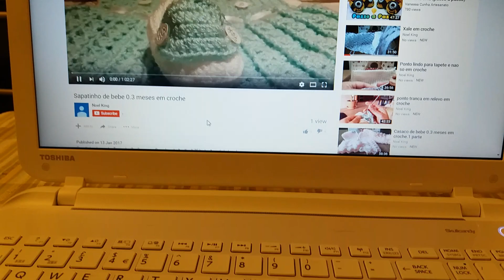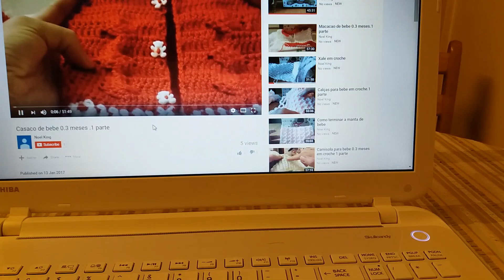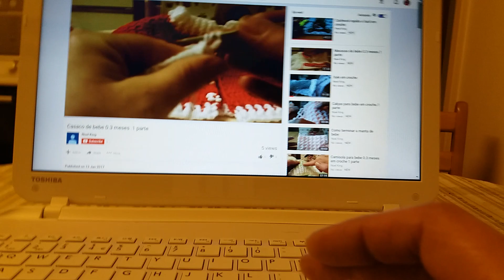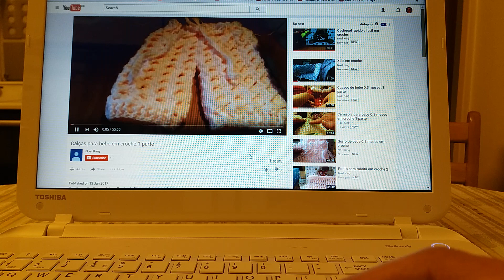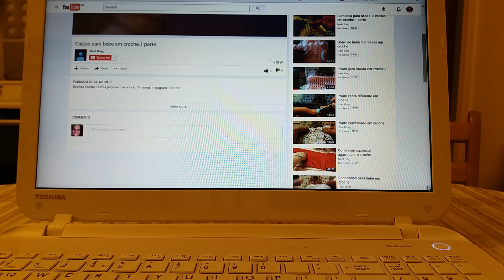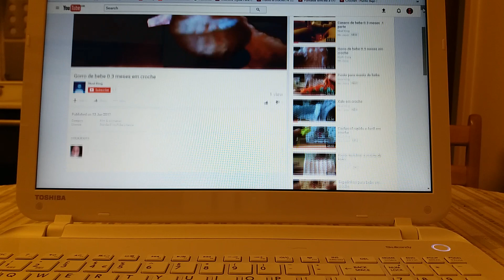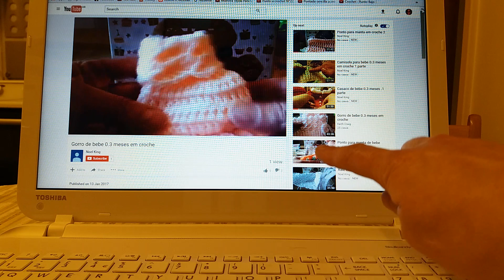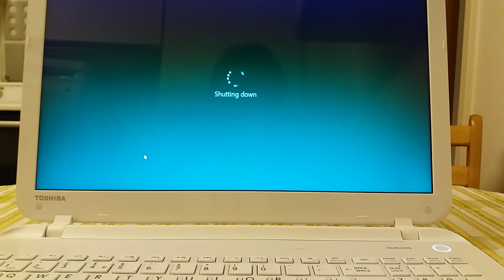Video de alerta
Bem-vindo ao meu canal, onde eu ensino como fazer crochê em cobertores e roupas de bebê e aprendo diferentes pontos lindos de crochê.

Se voce quiser ajudar meu canal, use os links de amazon abaixo. Recebo uma pequena porcentagem que ajuda muito. Sao productos que eu experimentei e gostei. Obrigado amaigas

- Baby yarn
- double knitting yarn
- Beginner Accessoires
- Cotton yarn 100%
- Afghan Tunisian knitting needles